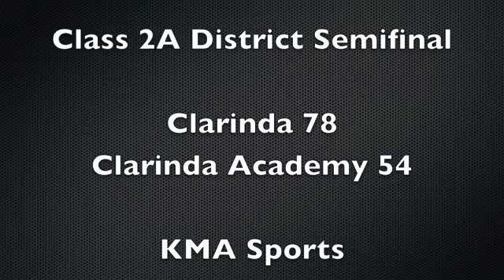KMA Sports: Cardinals Dominate Academy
Clarinda beat Clarinda Academy, 78-54, in a Class 2A District Semifinal Thursday night, February 16th, on KMA-FM 99.1.

Clarinda had four players in double figures with Tyler Steeve leading the way with 18 points.

KMA Sports talked with Steeve and Coach Van Gilmore after the win.